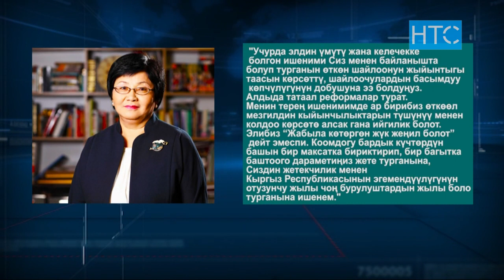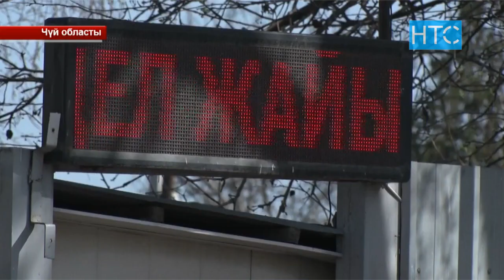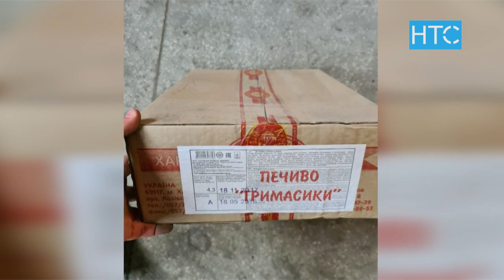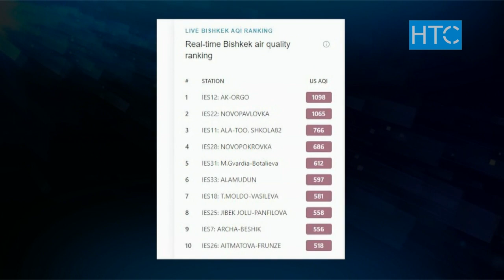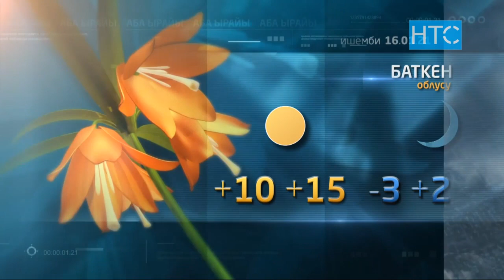Жаңылыктар / 15.01.21 / Күндүзгү чыгарылыш – 15.00 / НТС /